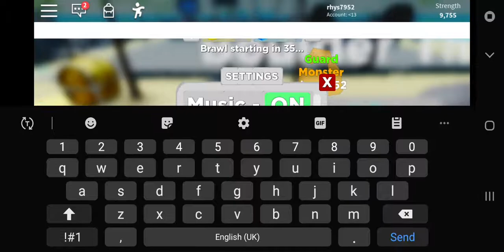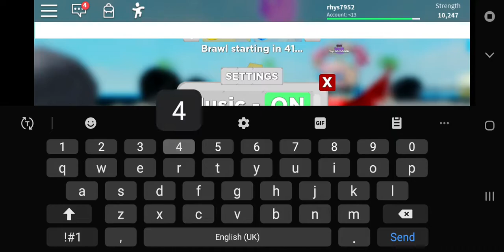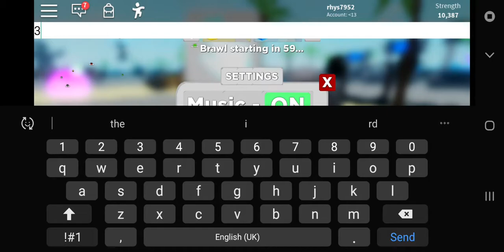After 1 hour playing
Getting super op